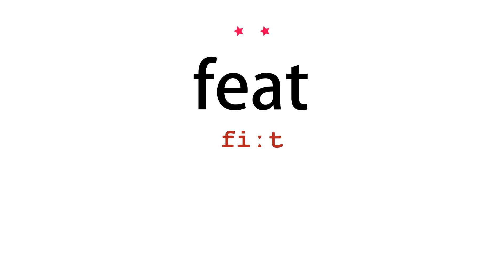How to pronounce feat - Vocab Today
The pronunciation of the word feat in Amercian accent is demonstrated in this video. If the word is from another language, such as brand name, it will be pronounced in its original language. Based on the word frequency, this is of 2 stars difficulty.

The word feat has the following meanings:
1. (noun)
Definition : an achievement that requires great courage, skill, or strength.
Example : the new printing presses were considerable feats of engineering